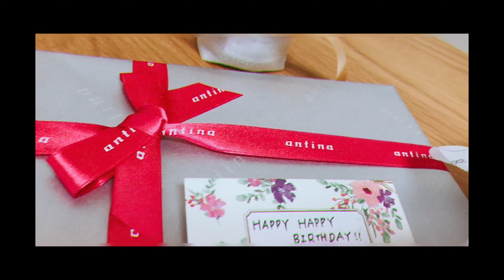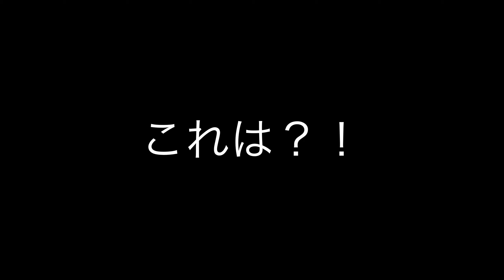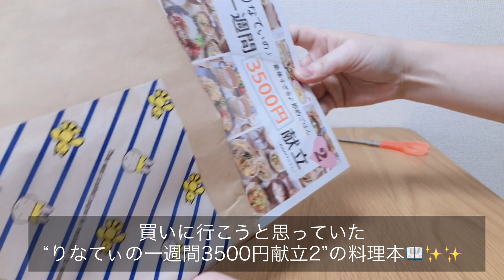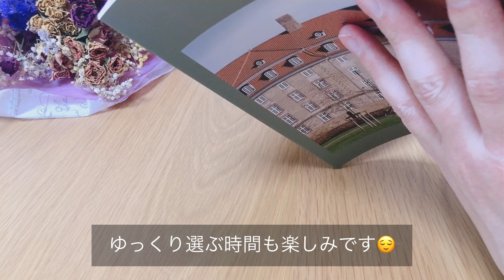【暮らし】vlog#27 誕生日vlog｜笑いが止まらないプレゼント開封🎁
お祝いしてくださった皆さま本当にありがとうございました🥰
嬉しくて嬉しくて誕生日vlog作りました👏
こんにちは。ぴーしおです。

食べることが大好きなぴーしおです💓

ゆるーい感じでみていただけると嬉しいです☺️